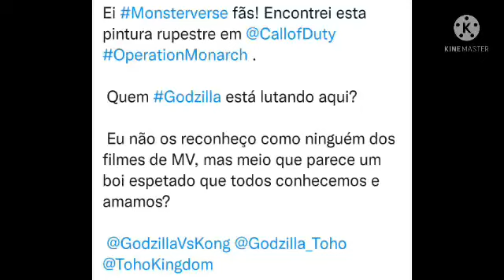NOVO KAIJU ACHADO NO COD (PROJETO MONARCH )